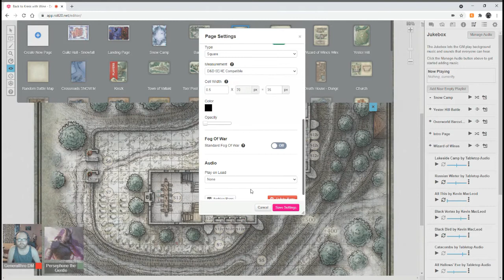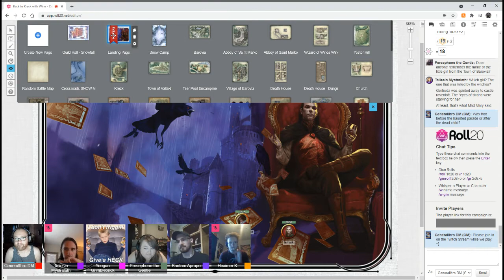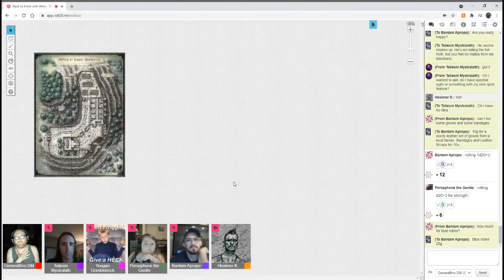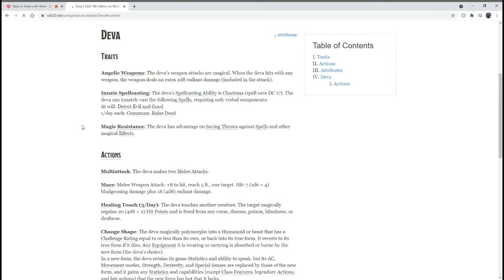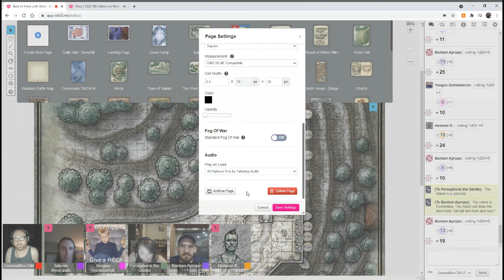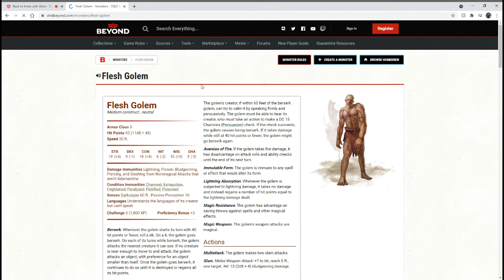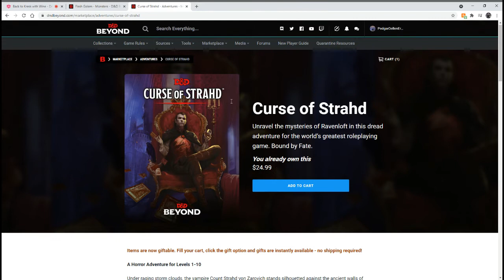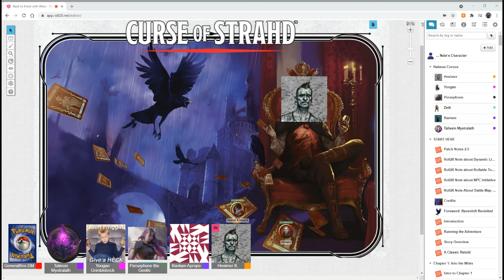The Curse of Strahd - DnD 5e - The Abbey of St. Markovia - Part 1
The guild Habeaus Corvus finds themselves in the walled in city of Kresk. A mysterious light, a fortold meeting, and life or death choices. Grab a friend, and come join us on Twitch or YouTube for this ongoing saga!